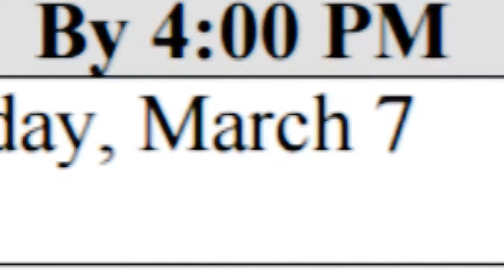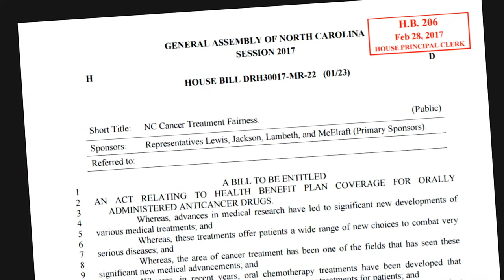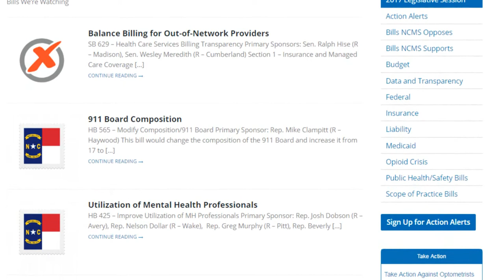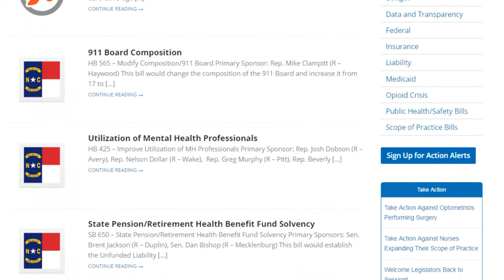Bowtie Briefing April 7, 2017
Chip Baggett highlights bill filing deadlines and forward movement on several pieces of proposed health care legislation.